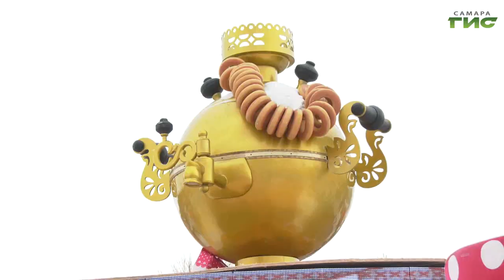В Самаре отметили Масленицу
В Самаре в прошедшие выходные провожали зиму и отмечали Масленицу. На площади Куйбышева работала ярмарка, гостей угощали   блинами и чаем, удивляли народными забавами и ремеслами. А в домах культуры прошли выставки кукол "Маслен". Наши корреспонденты побывали на празднике и расскажут подробности.